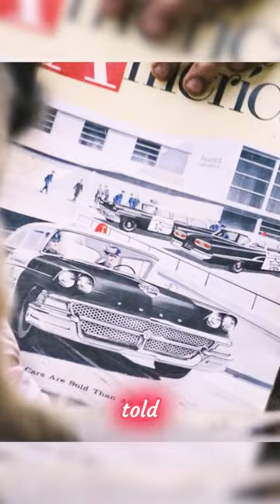Man has been locked in a dog cage and eaten with dogs since he was a child#shorts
Title:DogMan (2023)
Introduction：On a rainy night, a truck was forced to stop by the police. Sitting in the cab was an exhausted woman covered in scars, but when she got closer, she discovered that the woman was actually a man. There were hundreds of dogs pulling in the man's car, and various strange circumstances forced the police to take the man back to the police station. The man calls himself Doug (Caleb Landry Jones). In his opinion, dogs are like family members and have unparalleled trust in humans. He was born into a violent family, and his father domesticated dogs for fighting for fun. He was full of contempt for this weak and compassionate son, and even locked him in a dog cage to reflect on himself. A sudden shot cut off the last bond between father and son, and put Doug on the road of no return as a dog. In the years that followed, he tasted the bitterness of the world, longed for love, and tried to integrate into society. But in the end, he discovered that there was no room for him in this world.
In the end, only this group of loyal dogs gave him the most solid support and courage...